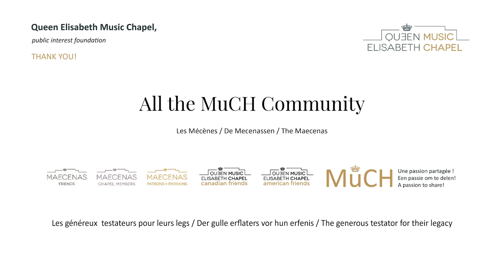Quartetto Adorno & M. da Silva - Enescu's Octet - 10.02.22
Edoardo Zosi, violin (Quartetto Adorno)
Liù Pelliciari, violin (Quartetto Adorno)
Amia Janicki, violin
Emmanuel Coppey, violin
Benedetta Bucci,  viola (Quartetto Adorno)
Miguel da Silva, viola
Stefano Cerrato cello (Quartetto Adorno)
Riana Anthony, cello
G. Enescu: Octet, in C major, op. 7
I. Très modéré
II. Même temps (pause)
III. Très fougueux – moins vite – 1er mouvement – moins vite – Lentement – Plus animé
IV. Mouvement de valse bien rythmée

Livestreaming on February 10, 2022 at the Music Chapel
MuCH Digital Concerts 2022